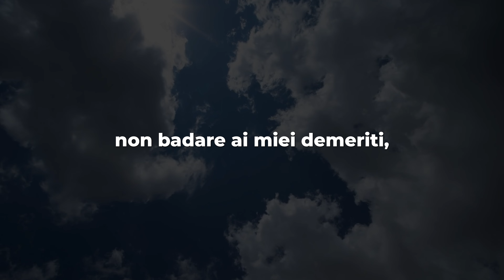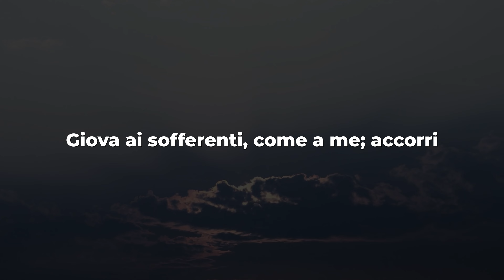Preghiera particolare e potente a Sant’Antonio per ottenere una grazia che ci necessita con urgenza!